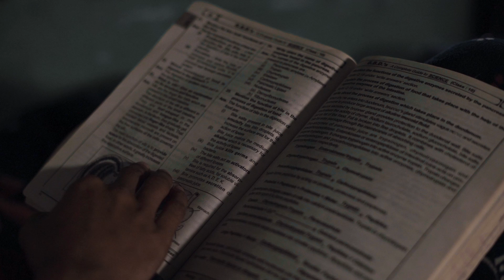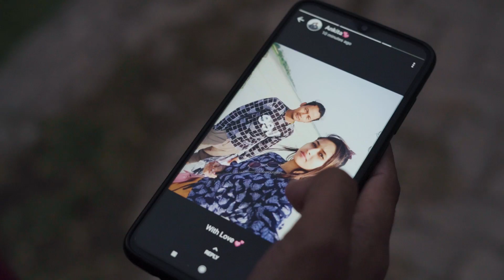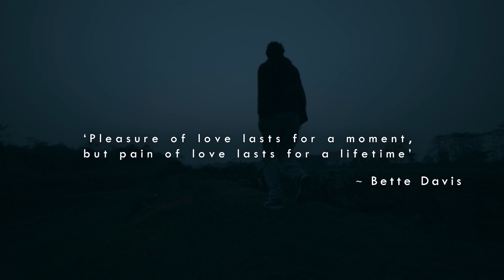Abeg - DHRTX, Arindam Gohain | Himanshu | Pao Films (Official Music Video) | Assamese EDM 2022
Abeg - DHRTX, Arindam Gohain | Himanshu | Pao Films | Anjonabh Rajkhowa (Official Music Video) | Assamese EDM 2022

" This song depicts the life of a teenager who goes through a lot of hardships and bad times. He's suffering from depression and loneliness as his life supporter, his life partner, leaves him during his tough times. He's lost within himself and takes drugs and alcohol as he constantly remembers his past memories. He wanders around here and there in order to find contentment but he's left alone only with disappointment and sorrow. Although this phase of life teaches him a lesson to never get attached to someone so deeply. Pleasure of love lasts for a moment, but pain of love lasts for a lifetime! "

CREDITS -
Music Produced/Mix-Master - DHRTX
Vocal/Composition - Arindam Gohain
Penned by - Himanshu Saikia
Video Shots/Editing/Color Grading/ - Pankaj PAO
Cast - Anjonabh Rajkhowa
Thumbnail/ Artwork - Ankur Saikia (Asclover)

Amazon Music